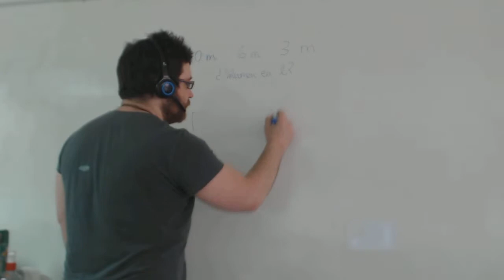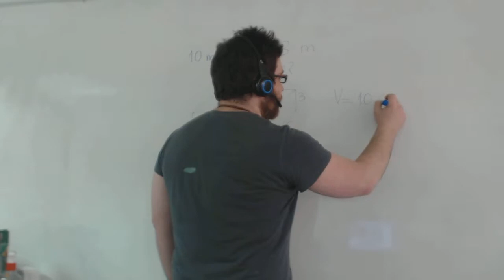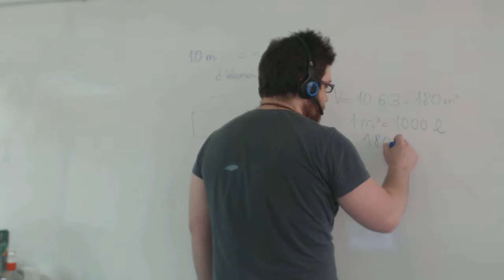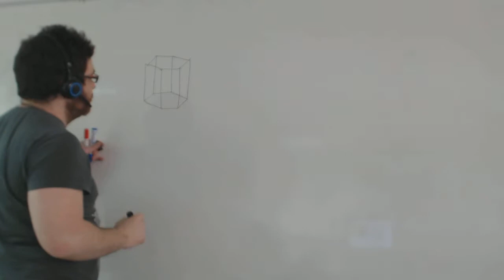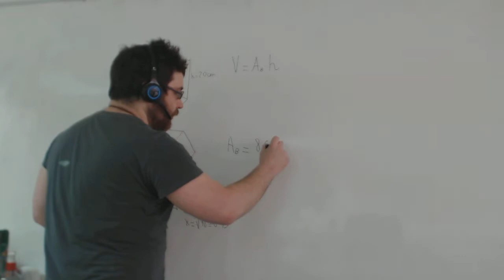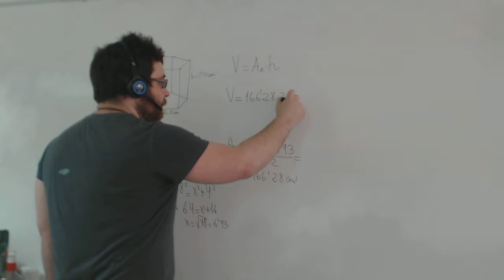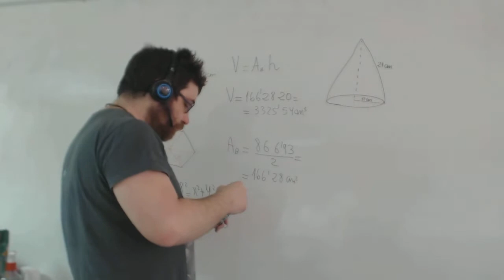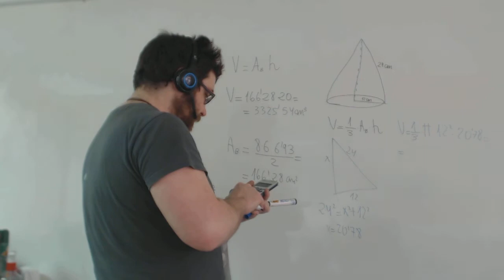Volumen prisma hexagonal Matemáticas 2º ESO Academia Usero Estepona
Volumen prisma hexagonal Matemáticas 2º ESO
Calculamos el volumen de un prisma de base hexagonal donde nos dan el lado de la base. Como necesitamos la apotema de la base, hemos de usar el teorema de Pitágoras con la mitad de un triángulo equilátero de la base para obtenerla.
Academia Usero en Estepona, el centro de formación con más vídeos en Internet del Mundo presenta: Volumen prisma hexagonal Matemáticas 2º ESO